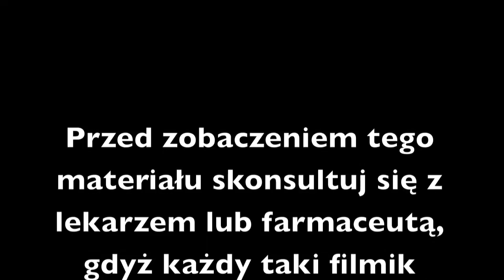Vlog Filmowy #2 - Primavera Covers i Oaza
drugi vlog - pokazuje przygotowania do występu Primavera Covers na wigilii szczepu 145 oraz spotkanie grupy oazowej w Marysinie :)